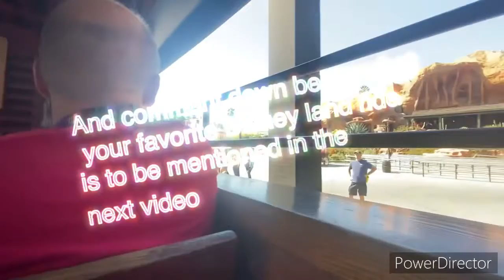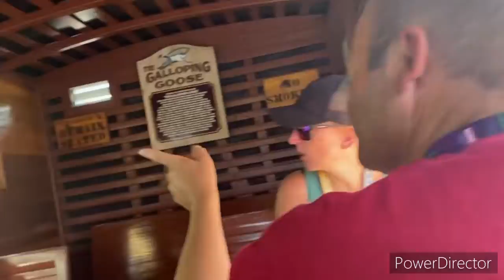CALICO RAILROAD POV +COWBOY ENCOUNTER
Enjoy the video and sorry for the shaky camera lol I have shaky hands and I didn’t bring my set up with me so have a nice day